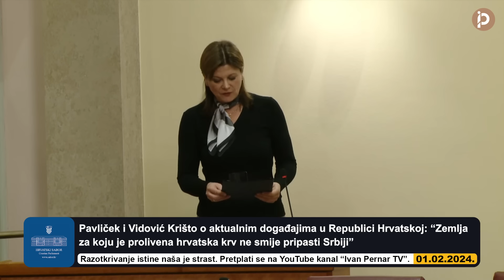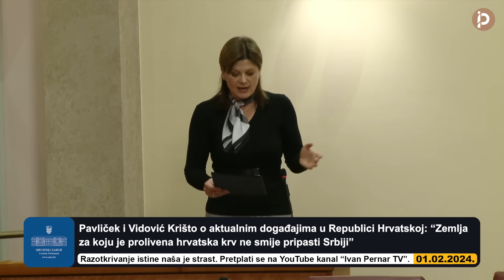Pavliček poručio: "Naša zemlja ne smije pripasti Srbiji", Vidović Krišto potopila Plenkovića i elitu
Slobodan govor saborskog zastupnika Pavličeka koji je svojih pet minuta iskoristio kako bi progovorio o sveopćem stanju u Republici Hrvatskoj. Zastupnik Pavliček je istaknuo da Republika Hrvatska upravo zahvaljujući katastrofalnim politikama već desetljećima rasprodaje svoje obiteljsko srebro i zlato. "Prije deset godina prodali smo bankarski sustav. Banke danas izrabljuju djelatnike niskim plaćama, a klijenti plaćaju najvišu kamatu" - dodao je zastupnik Pavliček. Zastupnik Pavliček je također istaknuo kako Republika Hrvatska ne može biti pasivni promatrač prodaje Pika Vrbovec, Vupika i Belje. "Hrvatska se ovdje mora aktivno uključiti i to u obliku kupca." - dodao je zastupnik Pavliček. Zastupnik Pavliček je za kraj istaknuo kako ne smijemo dozvoliti da padne hrvatska zemlja pod ruke stranog kapitala, pogotovo ne pod ruke Republike Srbije. U drugom dijelu ovog video zapisa je govor saborske zastupnice Vidović Krišto na temu prijedloga odluke o razrješenju predsjednika i članova Upravnog vijeća Hrvatske agencije za nadzor financijskih usluga. Zastupnica Vidović Krišto je istaknula kako vladajuće strukture očito misle da su institucije kao što su DORH i HANFA svrha sami sebi te kao da djelovanje tih institucija nema društvenu potrebu i detaljno utvrđeno područje za koje su nadležne. Zastupnik Vidović Krišto je također istaknula kako DORH dozvoljava osnivanje kartela koji diktiraju sve. "Vama jedino odgovaraju korumpirani." - zaključila je zastupnica Vidović Krišto.

SNIMATELJI: Informatička služba Hrvatskoga sabora